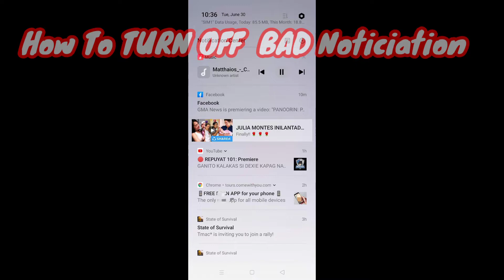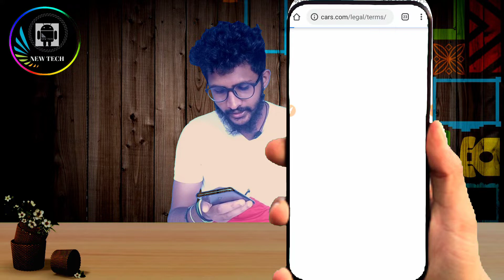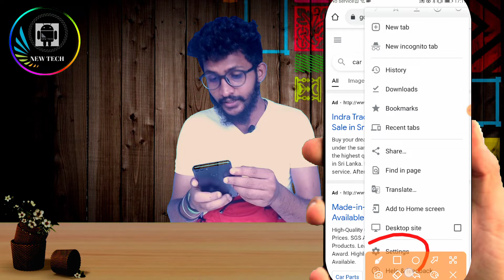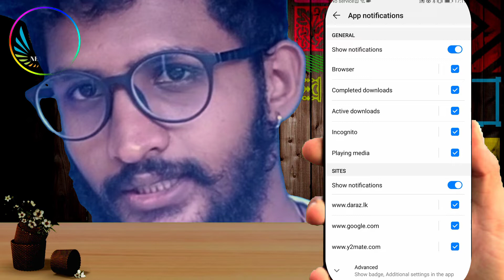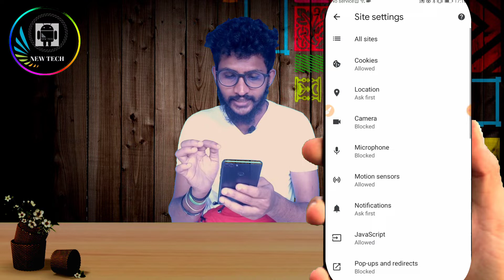How to stop bad notification | How to off adds | add | Chrome notofication stop google chrome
Hello friends !
This video about How to stop bad notification | Turn off chrome notification | Chrome notofication stop | Disable ads
🔍 How to  turn off chrome browser notifications or ads
🔍 So i know,there are so trouble with you and cost data
🔍 How to can teach how to turn off notification chrome
🔍 How to remove google ads
🔍 How to block chrome bad notification

⭕️ ඔයා iphone පාවිච්චි කරනවනම් ඔයාගේ පෝන් එකටත් නොවැම්බර් 1 න් පස්සේ Whatsapp වැඩ නැති වෙයි ද ?

ඔයාලට අවශ්‍ය ඕනෑම වෙලඳ දැන්වීමක් දා ගැනීමට සහා මේ විඩීයෝව සම්බන්ධයෙන් ඕනෑම ප්‍රශ්නයක් තිබේනම් අමතන්න.